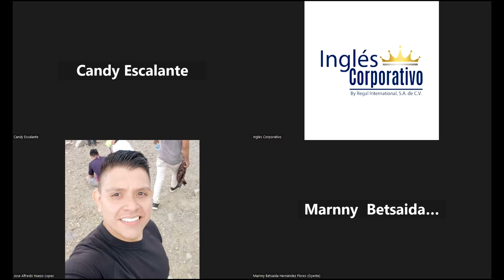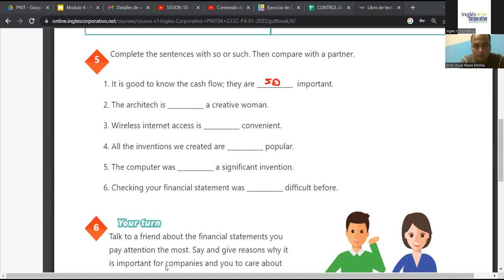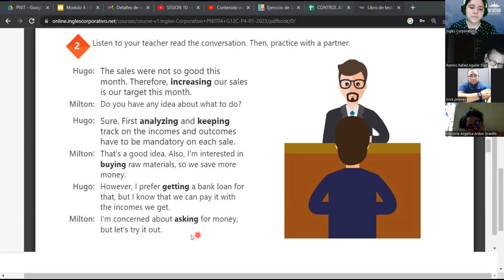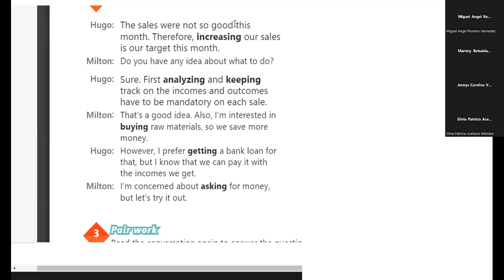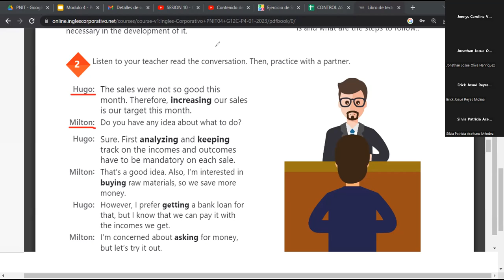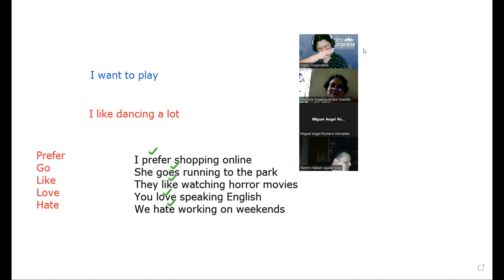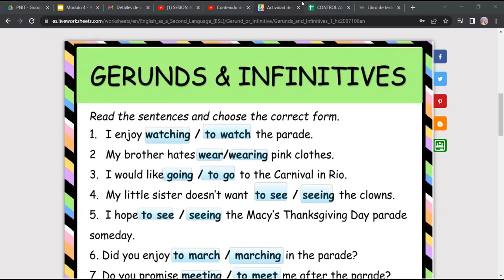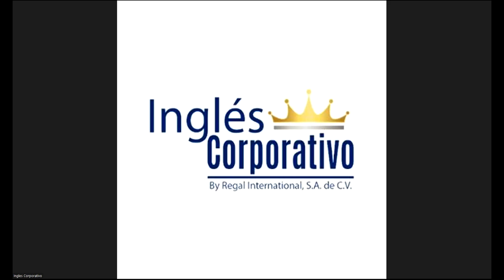SESION 18 - 20/02/2023 - 29750-8048-0012/2023 - RODRIGUEZ - HOW TO USE GERUNDS